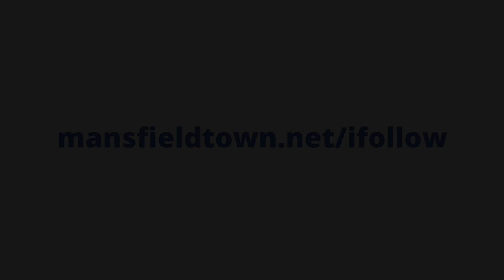Jordan Bowery scores the second goal against Forest Green